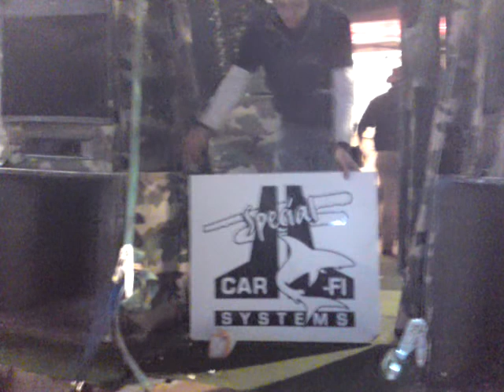Team PCP Test